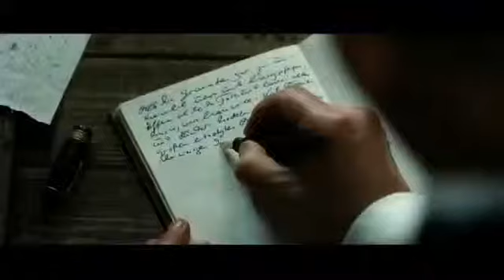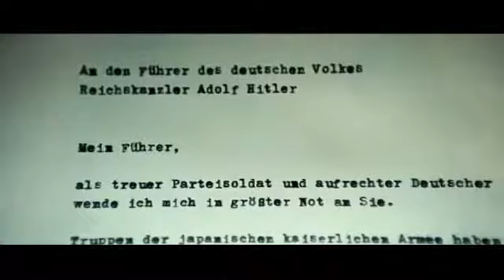ラーべの日記 メイキング（ドイツ語）